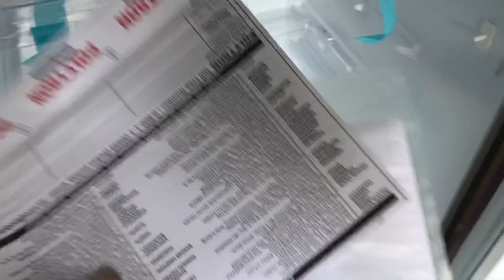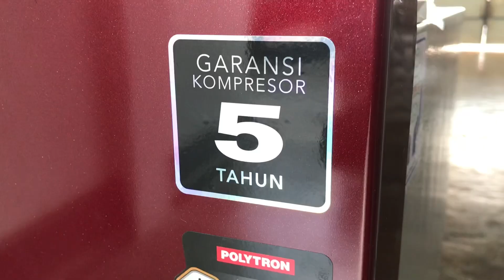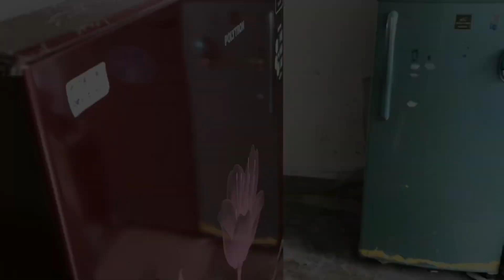KULKAS POLYTRON PRX 211R - 2 PINTU MURAH !!!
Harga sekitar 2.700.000